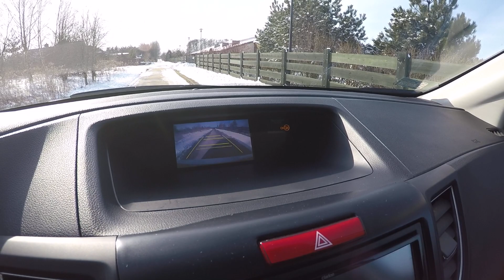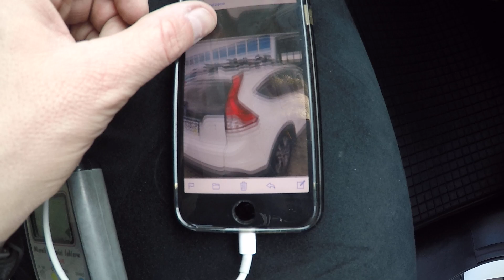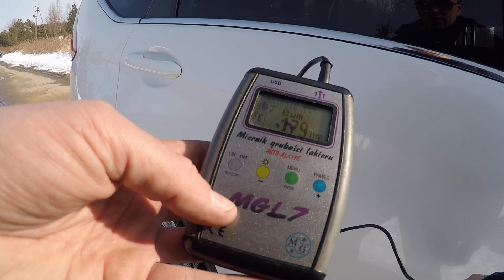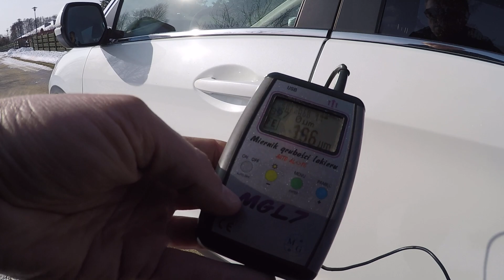PREZENTACJA Honda Crv 2.0 Lifesyle NAVI 2013 1 wł uzywanahonda.pl Krzysztof Oracz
Prezentacja Honda Crv 2.0 155KM Lifestyle + Navi Clarion.
Samochód z polskiej sieci dealerskiej, 1 właściciel, serwisowany w aso ostatni przegląd w lutym 2018.
Na Crv spadła gałąź podczas wichury, wymieniono na nowy błotnik prawy przedni, pokrywę silnika, drzwi prawe, polakierowane drzwi tylne prawe, tylny prawy błotnik, dach i tylne lewe drzwi.
 Naprawa wykonana była w ASO Honda, posiadam zdjęcia sprzed naprawy, pomiar grubości lakieru i zdjęcia sprzed naprawy w prezentacji filmowej.
Wersja wyposażenia Lifestyle bixenony z doświetlaniem zakrętów, skóra + alcantara, podgrzewane fotele, czujniki parkowania przód i tył, kamera cofania, navi Clarion etc.
Szczegółowy opis i ponad 40 zdjęć na uzywanahonda.pl
Krzysztof Oracz
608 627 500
uzywanahonda.pl
autoprofesja.TV